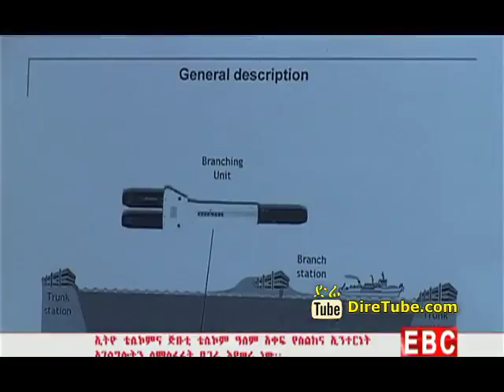Ethio & Djibouti telecom to expand International Telephone and Internet service Dec 13 News